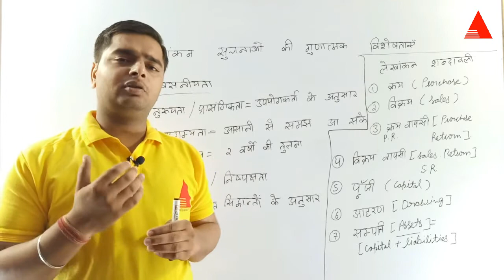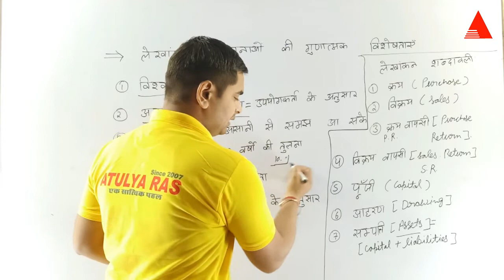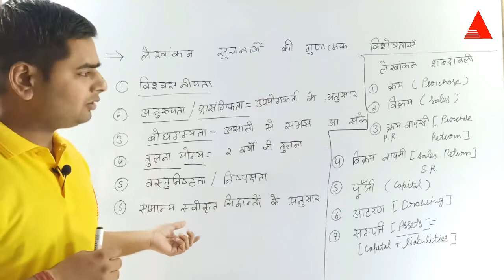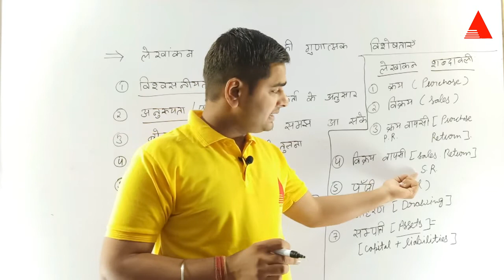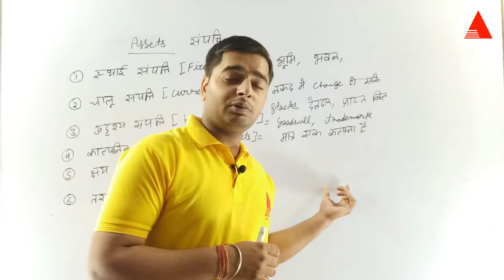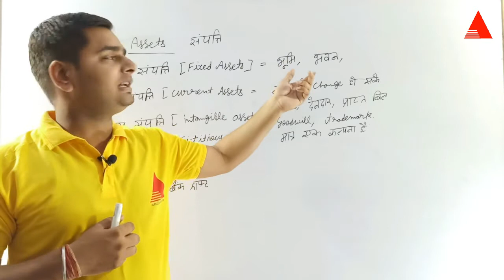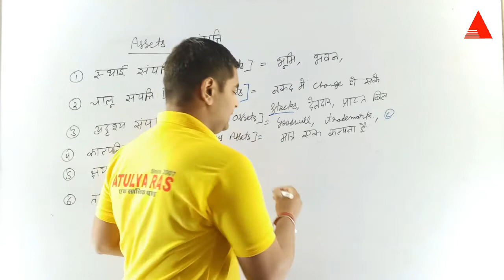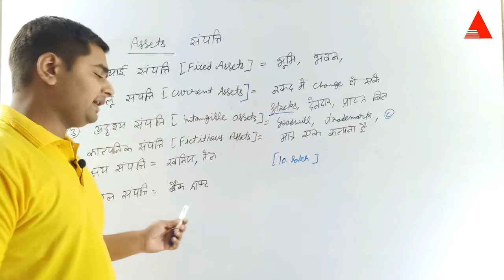Accountancy For Rajasthan Co-operative Bank|Class-5|Complete Course|राजस्थान सहकारी बैंक लेखाकर्म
Accountancy For Rajasthan Co-operative Bank|Class-5|Complete Course|राजस्थान सहकारी बैंक लेखाकर्म By Vivek Sir
Rajasthan Cooperative Bank Accountancy
राजस्थान सहकारी बैंक लेखाकर्म
राजस्थान को ऑपरेटिव बैंक भर्ती अकाउंट सिलेबस
 Rajasthan co-operative Bank syllabus
Rajasthan Cooperative Bank Accountancy Questions previous year
राजस्थान को-ऑपरेटिव बैंक 2019